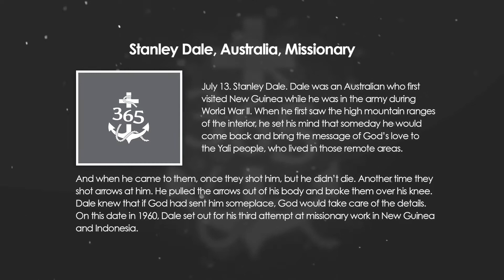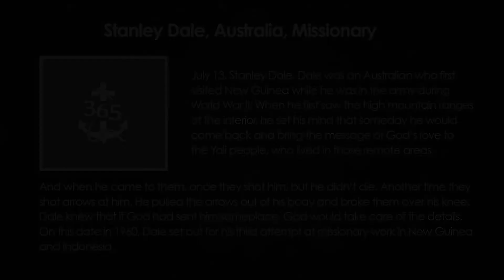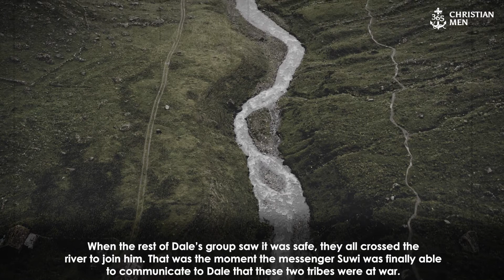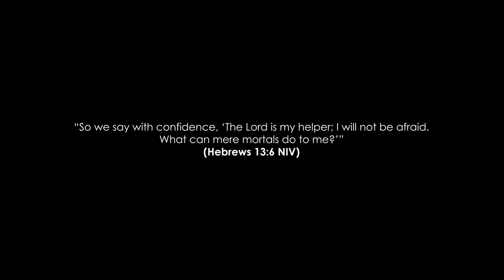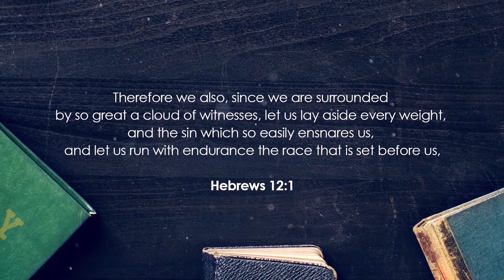July 13th, 2021 Stanley Dale, Australia, Missionary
July 13. Stanley Dale. Dale was an Australian who first visited New Guinea while he was in the army during World War II. When he first saw the high mountain ranges of the interior, he set his mind that someday he would come back and bring the message of God’s love to the Yali people, who lived in those remote areas.

And when he came to them, once they shot him, but he didn’t die. Another time they shot arrows at him. He pulled the arrows out of his body and broke them over his knee. Dale knew that if God had sent him someplace, God would take care of the details. On this date in 1960, Dale set out for his third attempt at missionary work in New Guinea and Indonesia.

365 Christian Men is a daily podcast with inspirational stories about real men.